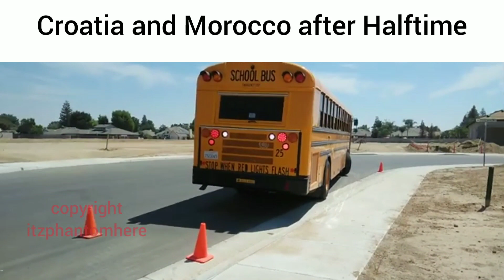World Cup 2022 Slander Part 8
i guess this is here now
part 8